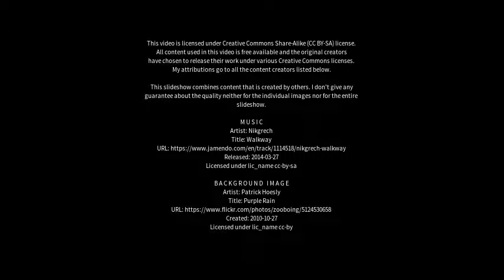Best places to visit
Best places to visit - Meppen (Germany) Best places to visit - Slideshows from all over the world - City trips, nature pictures, etc.